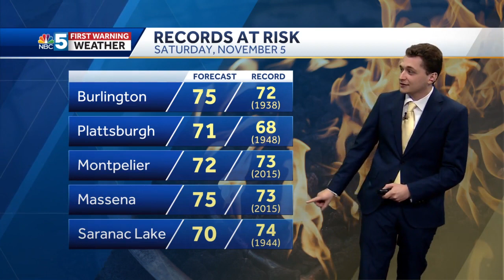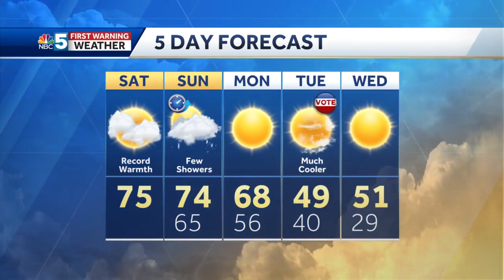Video: Record Warmth, Showers This Weekend (11-05-22)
Matt has the latest on how warm things get this weekend.